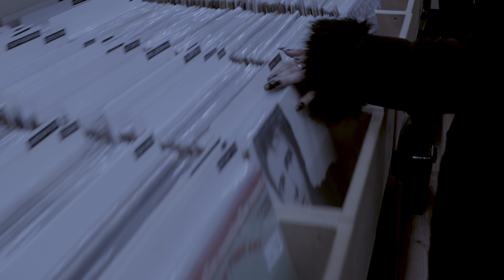Jake W. Styles - Daze with you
Daze with you is the first single of the album Daze with you by Jake W. Styles
words & music by Jake W. Styles (c)2022 Hardbroken Music/Universal Music MGB Holding

Filmed September 3rd 2022
Filmed and directed by Sterre Nieveen - StarMedia
Postproduction & video editing by Jennifer Schuster - InDifferentStudios
Filmed at Atelier HorizonVerticaal in Haarlem, The Netherlands
Setdressing by Eric de Bree and Jake Wensing
Producer Marieke Wensing-Arts
Cast: June, Suze, Skylar, Jonne and Alex

A big thanks to Eric de Bree for letting us film at the Atelier and helping me with creating this set. Thanks to Sounds Haarlem for letting us shoot the beginning of the video in the store. Thanks to the girls for playing in the video. Thanks to Sterre, Jennifer and Marieke for filming, directing, editing and producing this video.

The Music was recorded at Amsterdam recording company by Menno Bakker in June 2022
Produced by Menno Bakker and Jake Wensing
Mixed by Menno Bakker with Jake Wensing
Mastered by Darius van Helfteren at Amsterdam Mastering

Lyrics:
Daze with you
Close your eyes and free your mind
Dream of love, the special kind
All you have to do to feel alive
And when you do I swear to you
The only one I love is you
My lips are just for you to use
Until we close our eyes and sleep
Until we dream again….. dream again

What’s the world come to these days
When love just seems to slip away
I’m sure we won’t let it get that far
Could you believe in me and you
Would you just say you love me too

Carelessly I spend my daze with you
Hopelessly in love with you
Don’t you think when you feel that it’s all the same
Go out and find your thrill that makes it all worthwhile
‘Cause I know I wanna spend my daze with you
Make it all worthwhile ‘cause I know
I wanna spend my daze with you
Just go out wanna spend my daze with you